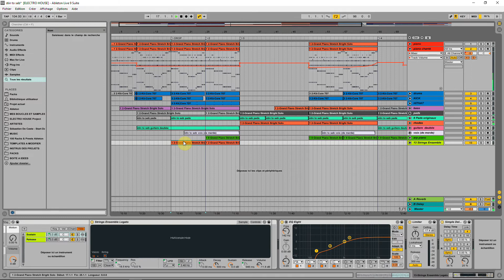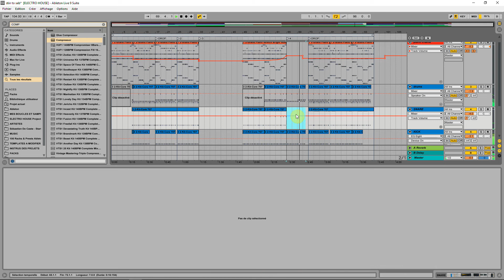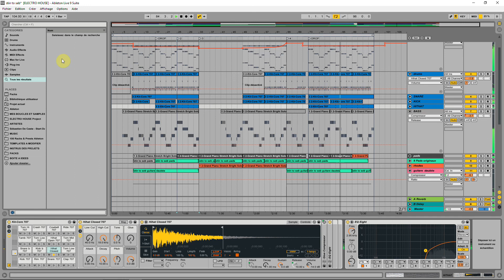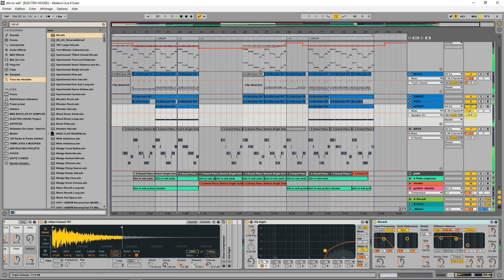Ableton Mixage Studio Session 19 Déc St Innocent